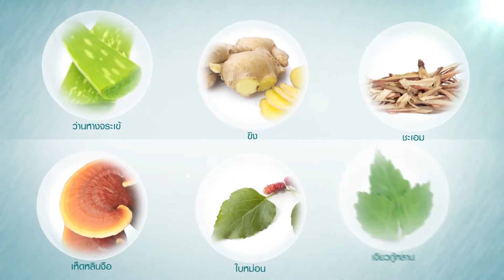Herb Plus Kodipur - 103883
Kodipur - Herb Plus อาหารเสริม บรรเทาอาการหวัด ไอ จาม ภูมิแพ้ ผลิตจากสมุนไพร
ซื้อขายของออนไลน์ ของแท้ 100% จ่ายเงินแล้วได้ของชัวร์ รับประกันสินค้าคุณภาพทุกชิ้น

Shopat24.com เราดูแลสินค้าเพื่อให้สินค้าที่ดีที่สุดได้ดูแลคุณ
• มั่นใจของแท้ 100%
• รับประกันคุณภาพทุกชิ้น
• สอบถามได้ตลอด24ชม.ที่ 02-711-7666
• รับสินค้าได้ทุกเวลาที่เซเว่นอีเลฟเว่นทุกสาขา

จุดเด่นของเราคือ มี Call Center ตลอด 24 ชั่วโมง
รับและคืนของ ได้ที่ ร้านเซเว่นอีเลฟเว่น ทุกสาขาในประเทศไทย